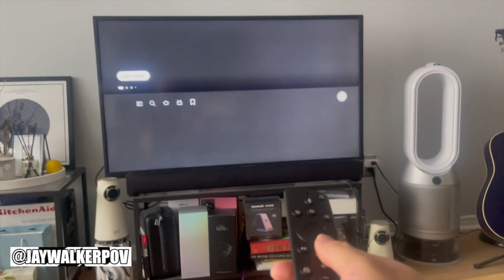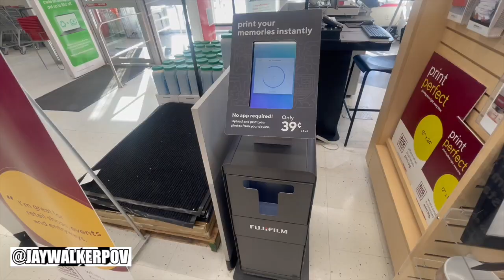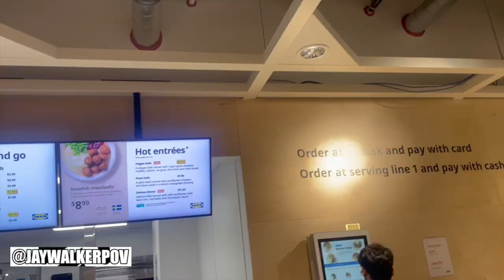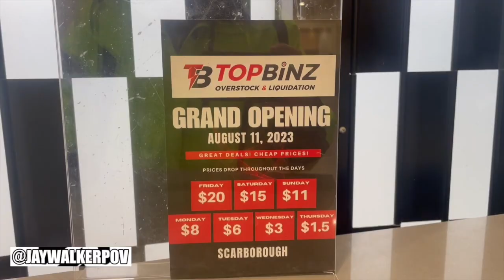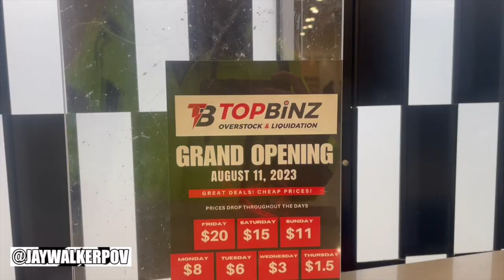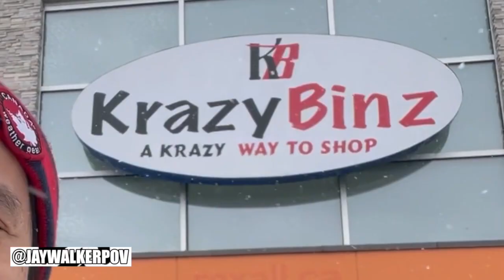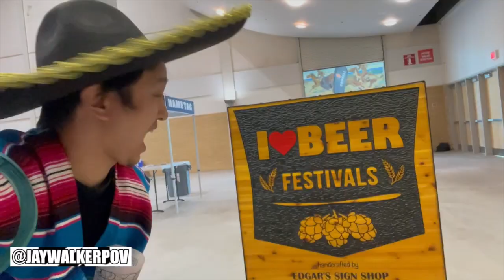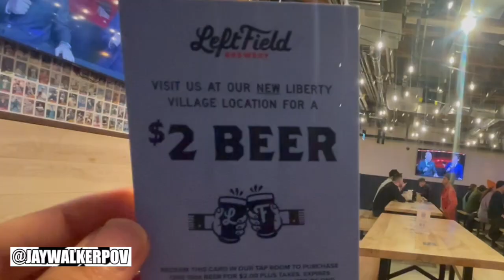JWPOV Live From Last Week Ep 165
Welcome fellow JayWalkers to the 165th Episode of JWPOV Live From Last Week, a show featuring the daily life of JayWalkerPOV in a weekly episode.  This episode shot in Mid-February features Pancakes, Mardi Gras, Valentines Day, Ash Wednesday, Ikea Dinner Date, Liquidation Binz Store Shopping, Midtown Toronto Vball, $5 Sombrero, Superkick'd, Beer & Taco Fest, Argo Fundraiser, NBA All-Star Watch Party At Real Sports, & bday greets.

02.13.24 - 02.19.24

BABYMETAL - メギツネ - Megitsune Full Instrumental One Man Band Cover
YT User : Sandi Wirayudha

Title: "Dolla Dolla Billz'" By Delicate Beats